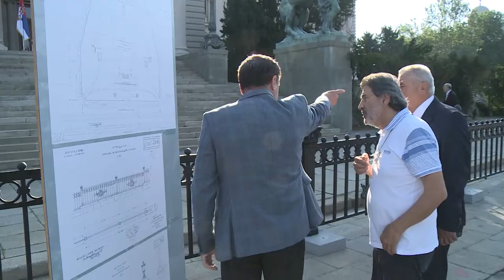Beograd, Ivica Dacic i Stefan Krkobabic na primopredaji dela skupstinske ograde od grada Ohrida i MK